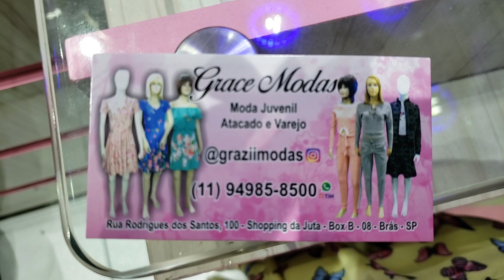JUVENIL NA JUTA